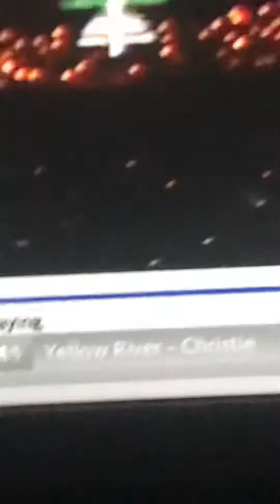Night time landing in Dubai 🇦🇪